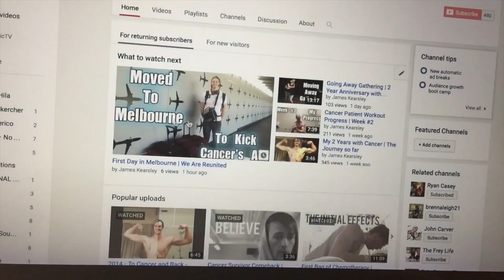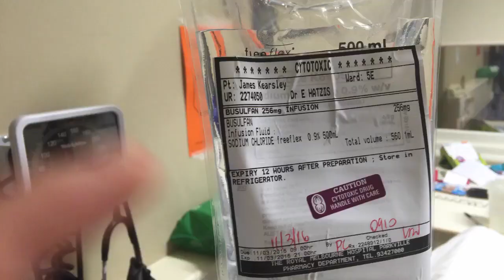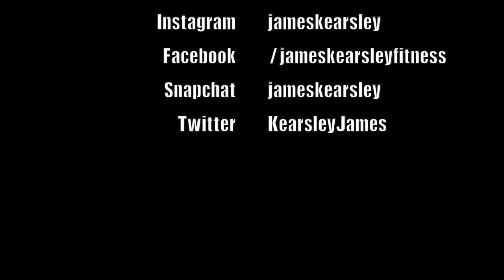Day 3 of Chemo | Bone Marrow Biopsy Vlog #4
Periscope ► KearsleyJames

James Kearsley is a fitness enthusiast from Australia. In early 2014 he was diagnosed with a blood cancer, Acute Myeloid Leukaemia. He used social media platforms, predominantly Instagram and Facebook, to document and broadcast his treatment, recovery and remission.
James' comeback to the gym, fitness and bodybuilding has inspired and motivated many people worldwide through the documentation of his this difficult time and the transformation of himself after remission.
James aims to motivate and inspire those within the fitness industry and to be a testament to those diagnosed with cancer, that they
can-
        cervive